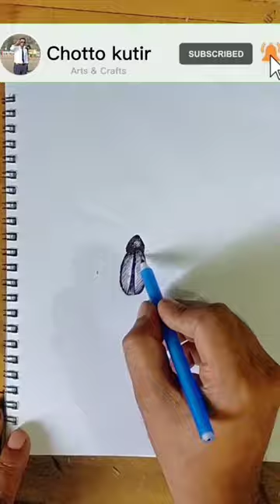3D insect art by pen!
3D insect art!